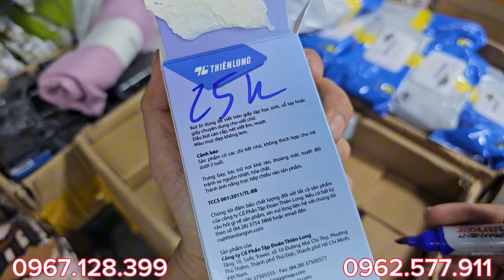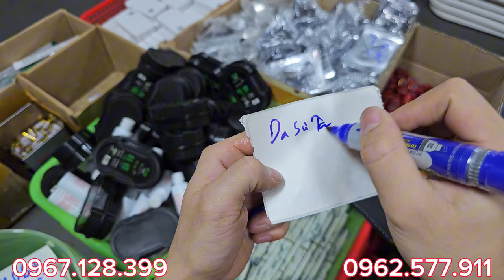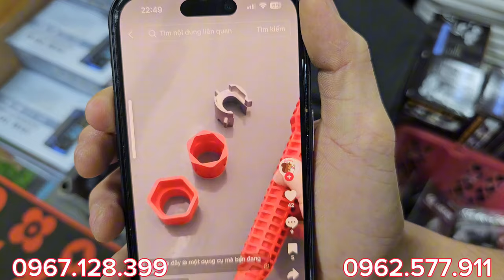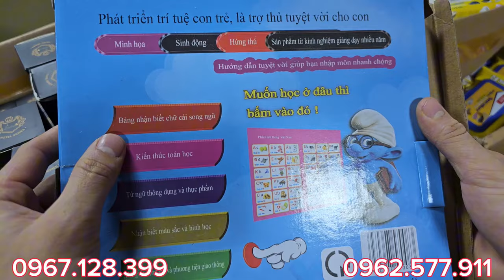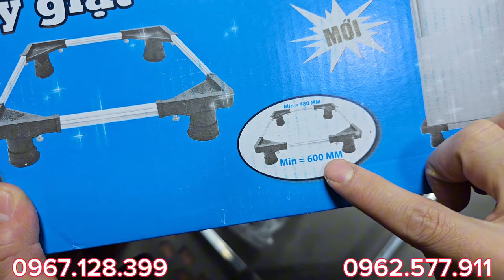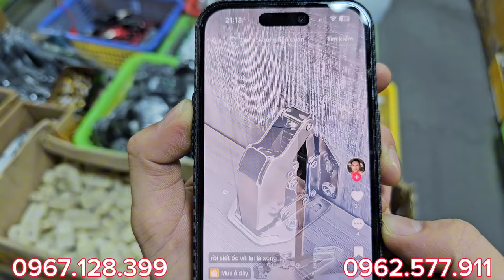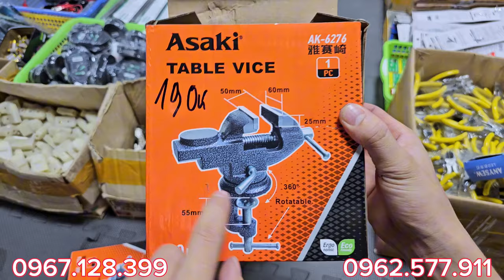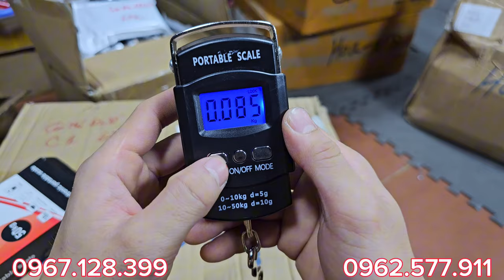VIP VIP, BÓNG ĐÈN 5 CÁNH, CB đảo chiều, gen co nhiệt 2k, bình tông bộ quốc phòng,gừng ngâm chân